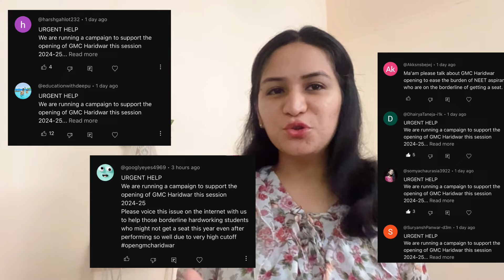Will Uttarakhand get a New Medical College This Year GMC, Haridwar ?? 🥺😢